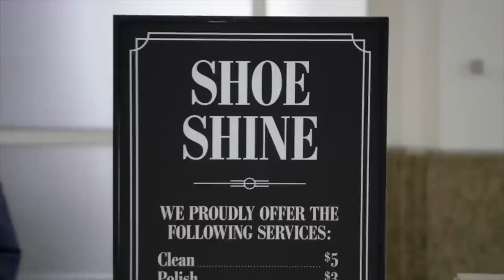Curb Your Enthusiasm: Best of Leon - Season 10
Featuring J.B. Smoove as Leon Black